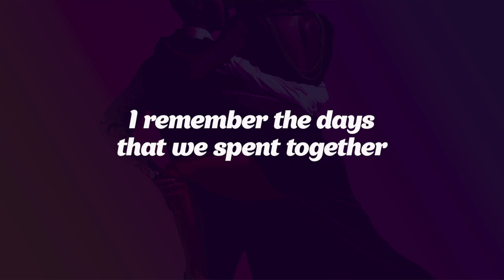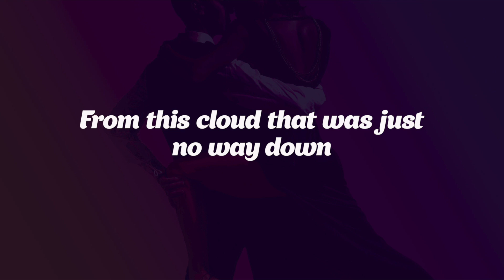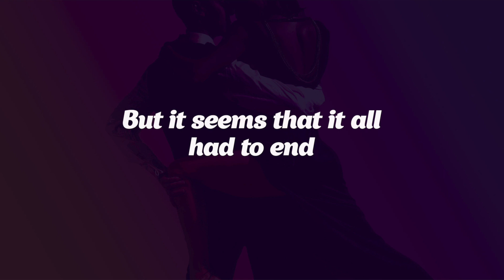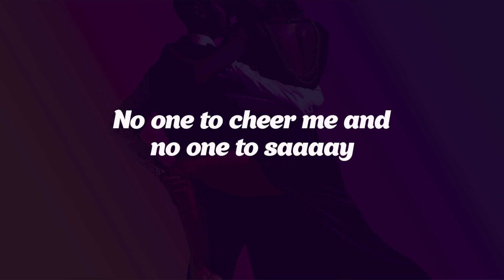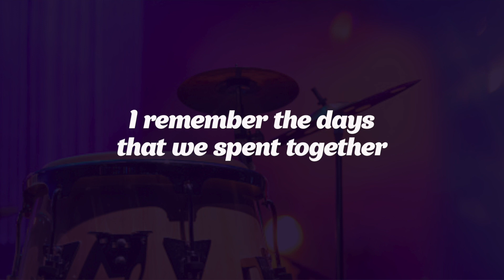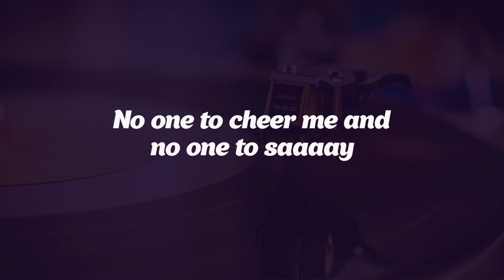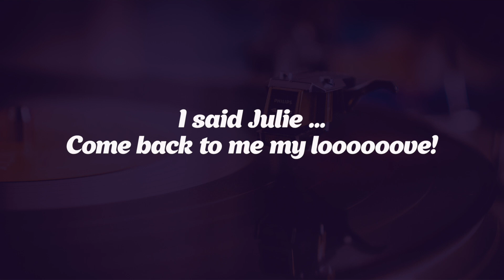Julie - Julio Bernardo Euson (Salsa Karaoke)